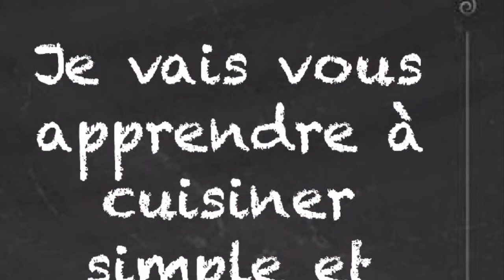Recette kebabs aux œufs (en français) - Reine du GOÛT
🍎Na réss ak diamm🍏
🍎Bonne dégustation🍏
Let’s share my passion of cooking Step by step I will show you how to cook and make you be a real Chef 😉 Reine du goût is a specialist in Worldwide cuisine and particularly Senegalese cuisine [RECETTES SENEGALAISES - NOKOS A VENDRE - SEASONNING FOR SELL - ENTREPRENARIAT FEMININ - ReineduGOÛT, Queen of Taste] 🥗♨🍴Merci de vous ABONNEZ, 🔔d' activer les notifications🔔 et de PARTAGEZ mes vidéos.
🍎Bonne dégustation🍏
Let’s share my passion of cooking Step by step I will show you how to cook and make you be a real Chef 😉 Reine du goût is a specialist in Worldwide cuisine and particularly Senegalese cuisine [RECETTE SENEGALAISE - NOKOS A VENDRE - SEASONNING FOR SELL - ENTREPRENARIAT FEMININ - Reinedugout]
Ingrédients:
-pain chawarma
-4 œufs
-fromage gruyère
-poivre et sel
-moutarde mayonnaise